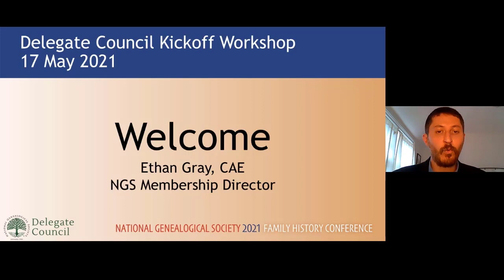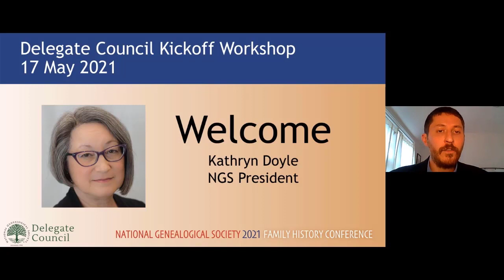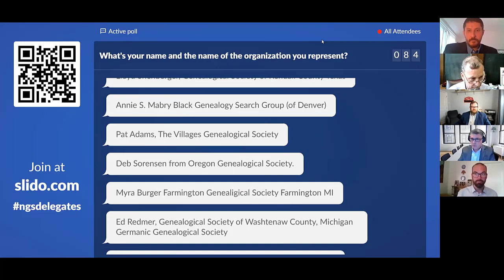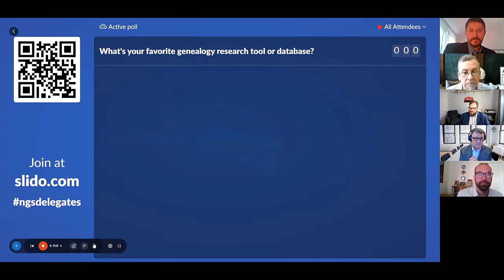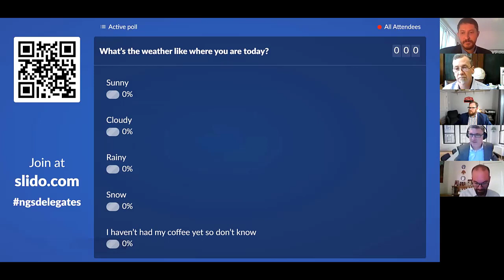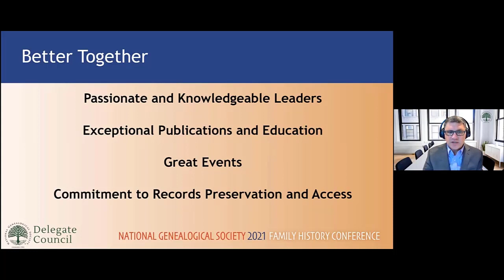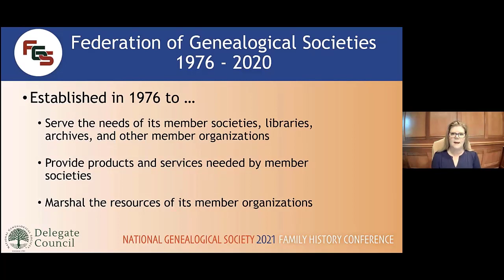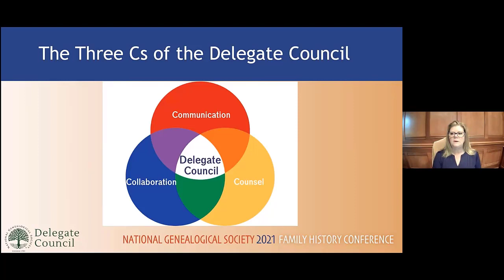01 Opening Session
The opening session from the 2021 National Genealogical Society's Delegate Council Kickoff Workshop. Held 17 May 2021.